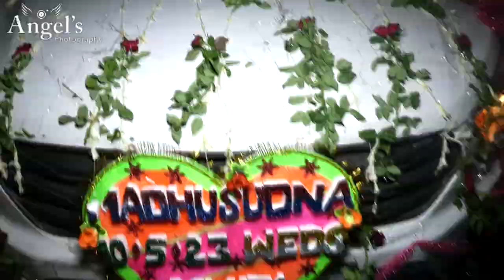madhusudhan weds asmita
treaser